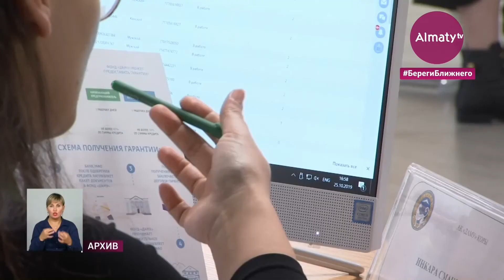Грант на 5 млн тенге: как многодетная мама открыла бизнес в Алматы (02.06.21)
В Алматы в рамках госпрограммы "Дорожная карта бизнеса - 2025" одобрено 983 проекта. Предприниматели смогли получить льготные кредиты почти на 65 миллиардов тенге. В городе появилось еще 900 новых рабочих мест. В программе активно принимают участие многодетные мамы и открывают собственный прибыльный бизнес, передает корреспондент Almaty.tv.

Мама пятерых детей - обладательница сразу двух безвозмездных госгрантов. За свой первый проект женщина получила 505 тысяч тенге и смогла открыть собственное ателье. Однако на этом дело не остановилось. Будучи в декрете женщина разработала инновационный проект и выиграла грант в размере 5 миллионов тенге по программе "Дорожная карта бизнеса - 2025". Амбициозная бизнесвумен намерена производить йогурты, сыры, кефир из козьего молока. Выигранные деньги женщина потратила на приобретение оборудования и планирует запустить молочную ферму уже через пару месяцев.

"Мы планируем сами производить молоко, то есть доить коз, именно молочного направления. Пастеризовать, охлаждать и разливать в бутылочки и уже в тот же день на прилавки магазина поставлять нашего города", - рассказала предприниматель Ардак Шынтемирова.

Сейчас в городе реализуется несколько государственных и региональных программ по поддержке предпринимателей. Основная из них - "Дорожная карта бизнеса - 2025". В ее рамках для бизнесменов доступны сразу 3 инструмента: субсидирование ставки вознаграждения кредитов и частичное грантирование при недостатке собственного залогового обеспечения, а также возможность получить безвозмездный грант. На сегодня такие меры поддержки получили почти тысячи предпринимателей. Создано около 900 новых рабочих мест.

"В 2020 году в рамках антикризисных мер в данную программу были внесены очень много изменений в целях улучшения условий для предпринимателей, мы можем отметить эти изменения. Во-первых, сняты отраслевые ограничения, максимальная сумма по программе увеличена до 7 миллиардов тенге, ставка вознаграждения снижена до 6%", - отметила представитель городского Управления предпринимательства и инвестиций Асем Макашева.

В мегаполисе реализуется еще одна комплексная региональная программа Almaty Business, которая направлена на повышение доступности финансирования и снижение административных барьеров. В этом году было поддержано 25 проектов на сумму более 1,5 миллиардов тенге. Также в рамках программы функционирует единый центр предпринимательства Qoldau, где людям помогают составить бизнес-план, получить разрешительные документы и добиться финансирования своего проекта.

За годы независимости в Алматы количество малых и средних предприятий увеличилось в 139 раз - это около 200 тысяч объектов предпринимательства. Город продолжает быстро расти. Поэтому глава мегаполиса Бакытжан Сагинтаев отметил необходимость устойчивого роста экономики и создания новых рабочих мест в отраслях с высокой прибылью и экспортным потенциалом.

Аянрафи Нарикбаева, Мурат Тайжанов, телеканал "Алматы"